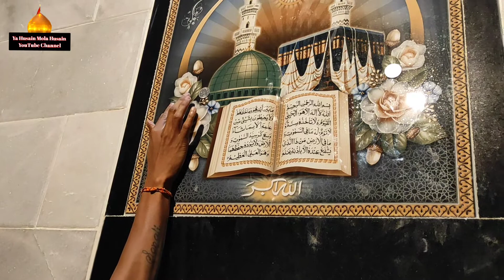Aalate : Urs Mubark : Hazart Ramajan Sarmast Sarmaye Qalandar Rah Ziyart